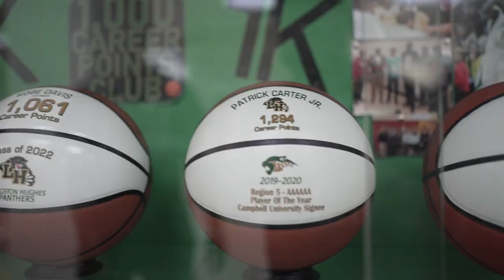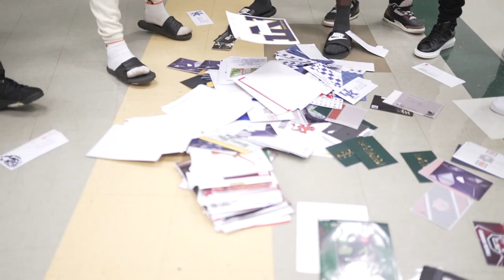I'm So Hughes | Music Video | Homecoming 2022!